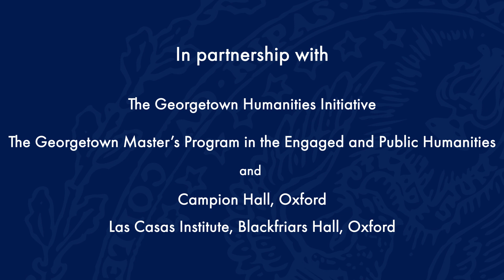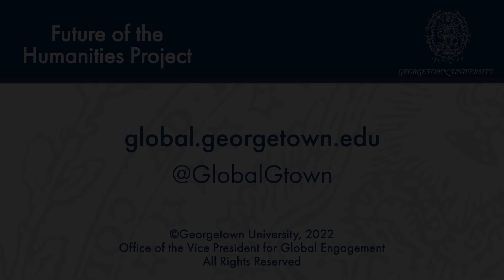A Bent but Beautiful World: An Introduction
October 11, 2022 ｜ In a new Future of the Humanities Project event series—A Bent but Beautiful World: Literature, Art, and the Environment—we delve into the topical area of our environment. In recent years, we have rightly heard much about the world’s environmental problems, dangers, and disasters. However, in this series, we will invite speakers to explore the ways in which art and literature have foregrounded the inspirational beauty, delicacy, and strength of the natural world.

To launch this new series, Kathryn Temple and Michael Scott will reflect on their particular theatrical and literary interests in relation to the series’ aims and purpose. In this discussion, Kathryn Temple will introduce the series with reflections on the transdisciplinary nature of recent work on art, literature, and the environment, focusing in particular on the role studies of emotion have played in recent years. Michael Scott will consider some of the issues raised by writers from Shakespeare to Wallace Stevens, illustrating how different poets through time have celebrated and used images of their environment in a variety of ways and for differing purposes. A Q&A with the audience, moderated by Kathryn Temple and Michael Scott, will follow the presentation.